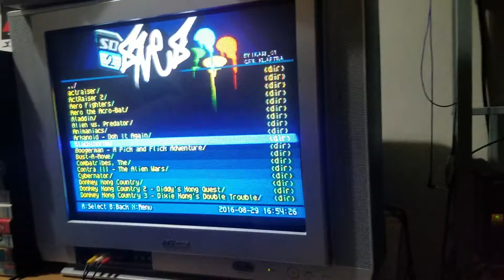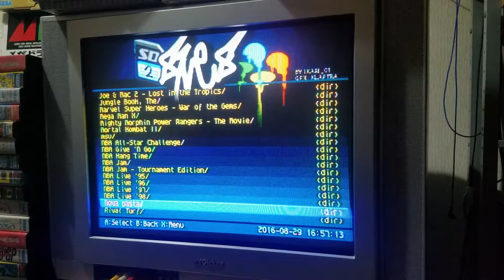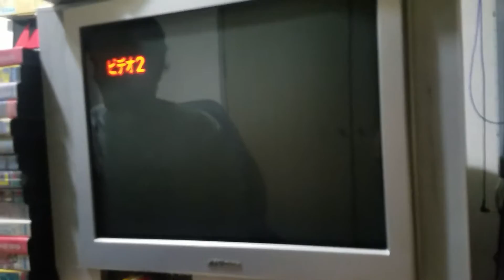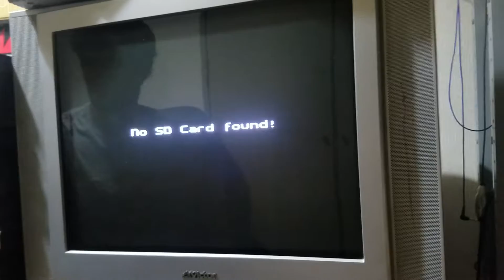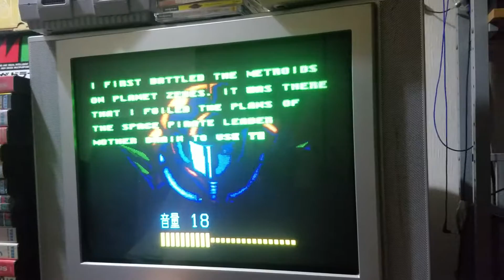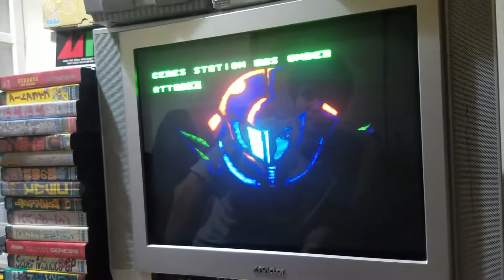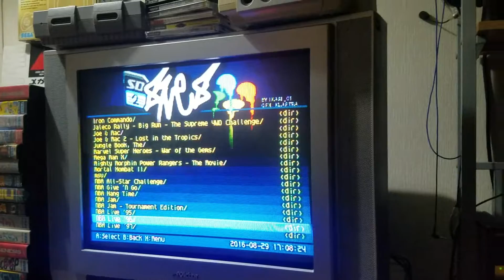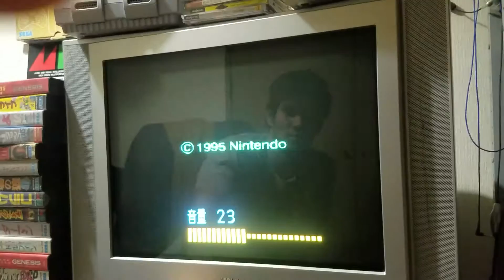TESTE DE ROMS REMASTERISADAS NO SD2SNES